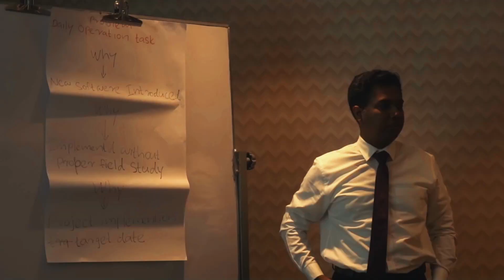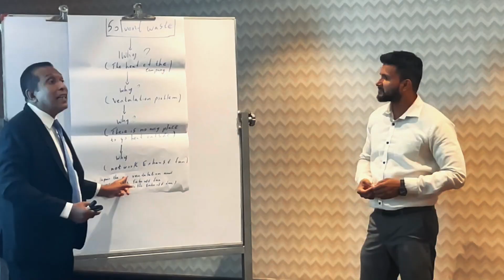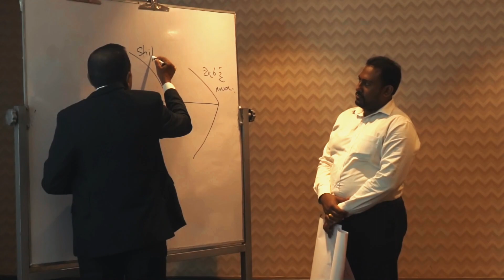Our Story RH Training and Development